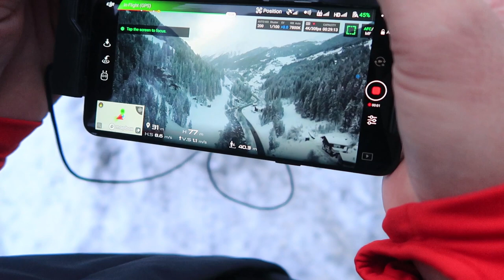Skiing in Europe | Austria Vlog | 4 year old learns to ski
== GEAR ==
★ Vlog Camera

== About Us ==
I'm Sarah, and on my channel you'll see my daughter Sophie & my German husband Steffen. We love nothing more than to travel whenever we get the chance.